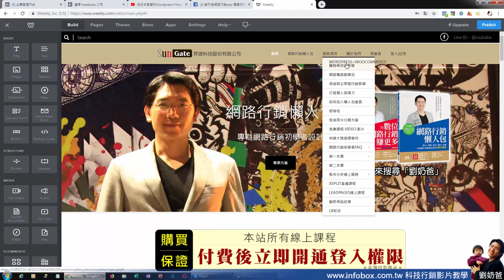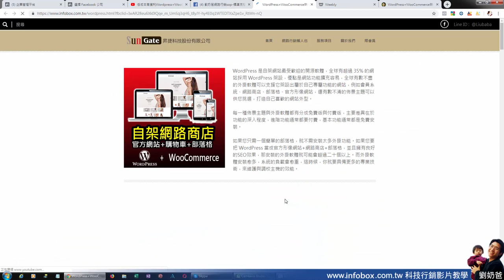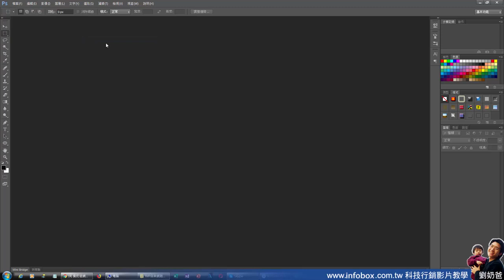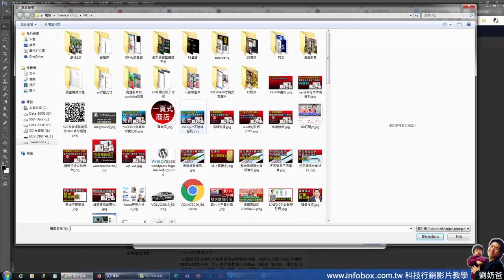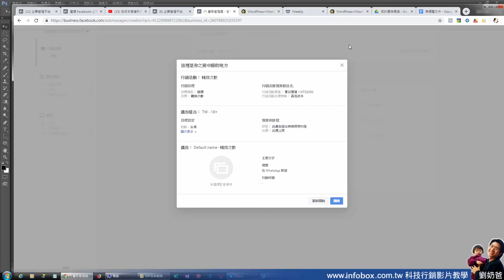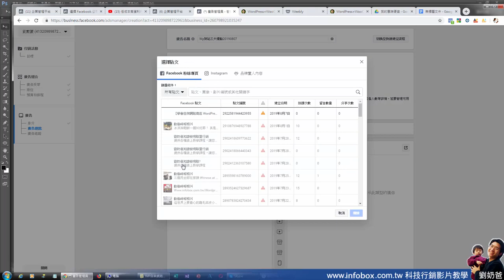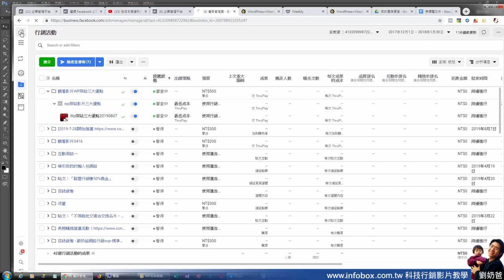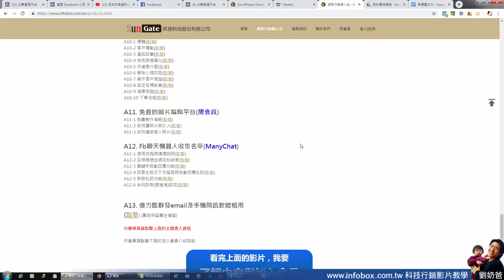【免費教學】在facebook買影片廣告詳細流程